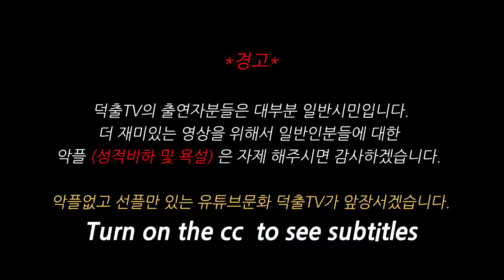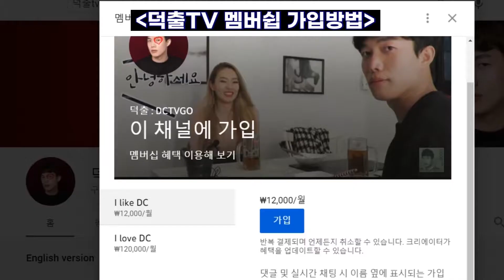북한 김정은이 헌팅을 한다면??